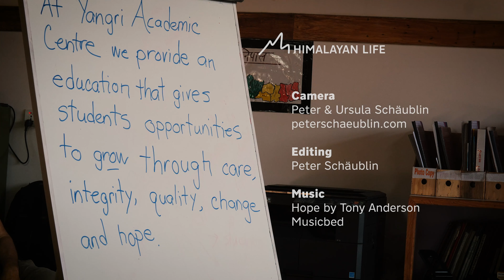Yangri Academic Centre - Year Two Begins | Himalayan Life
The new school year has begun which marks the start of Yangri Acadmic Centre's (YAC) second year of running. Finished buildings, new dining area and kitchen under construction and increased number of students shows the amazing growth that has and will come to YAC. We are so excited for what this new year has in store.

This video was shot and produced by Peter and Ursala Schaeublin (ww